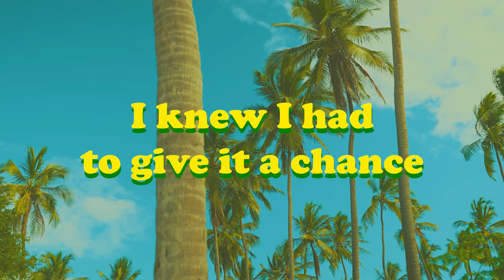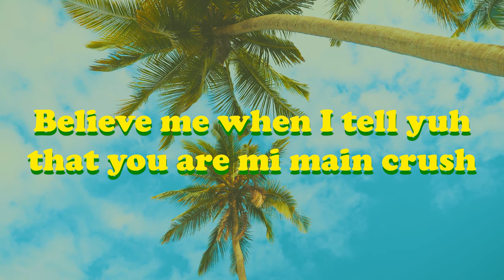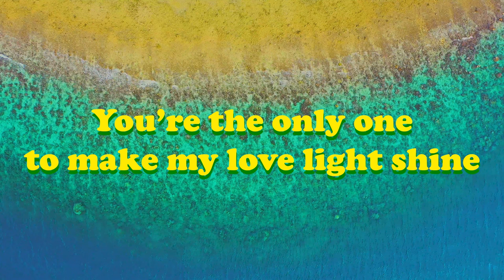Irie Love, Nyle Banks, Bost & Bim - In Another Life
Performed by Irie Love, Nyle Banks, Bost & Bim
Written by Irie Love, Nyle Banks, Bost & Bim
Produced by Matthieu Bost
Video created by Eli Tell